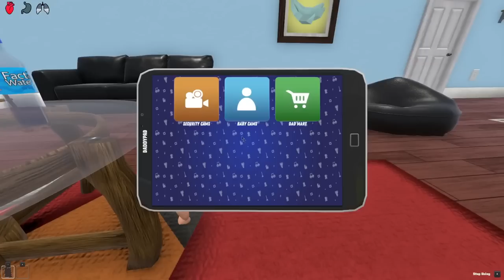GETTING POOPED ON 100 TIMES! (Who's Your Daddy?)